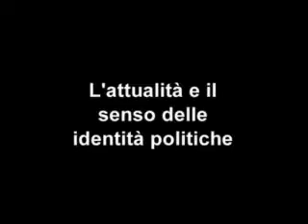Roberto Gualtieri sulla cultura politica e il PD - (1/8)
Colloquio con Vittorio V. Alberti